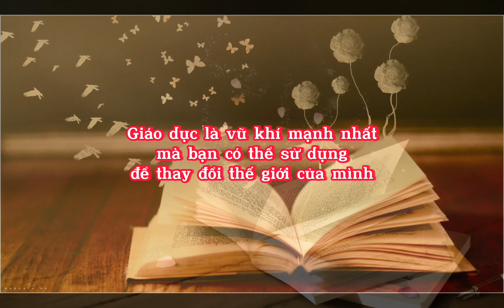Giáo dục là con đường đưa đến thành công